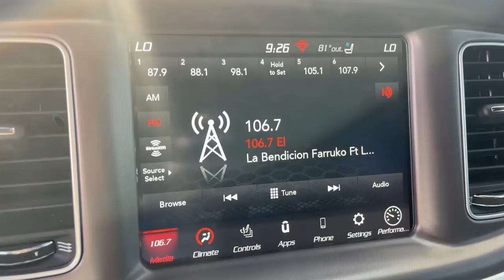2021 Dodge Charger Hollywood, Fort Lauderdale, Hialeah, Boca Raton, Palm Beach, FL T1226700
Smoke Show Used 2021 Dodge Charger available in Hollywood, Florida at Toyota of Hollywood. Servicing the Fort Lauderdale, Hialeah, Boca Raton, Palm Beach, FL area.
2021 Dodge Charger R/T Scat Pack Widebody - Stock#: T1226700 - VIN#: 2C3CDXGJ7MH527869

1841 N State Rd 7